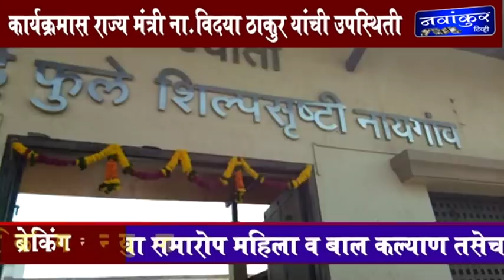news 22 1 2018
नायगांव येथे माझी कन्या भाग्यश्री योजनेचा समारोप